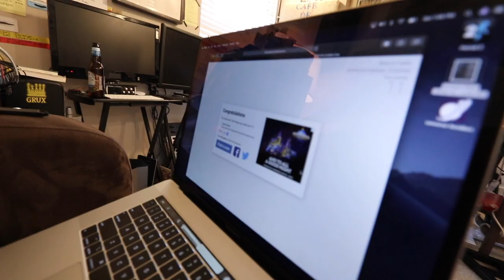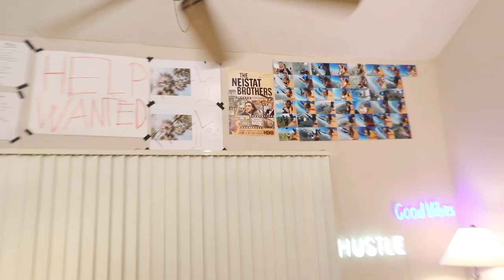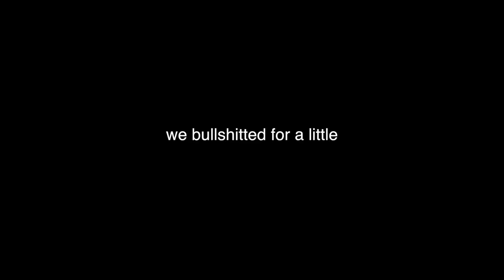BEST REACTION TO MY STUDIO!!!